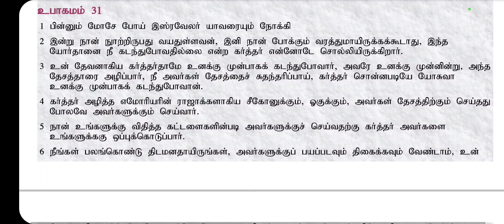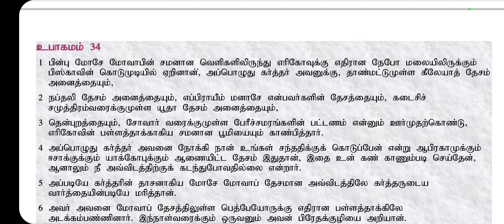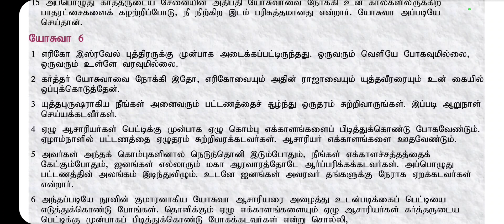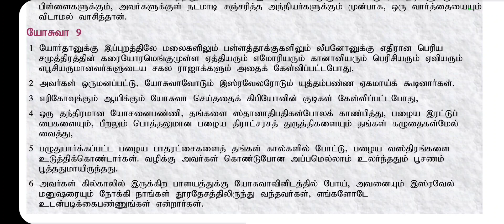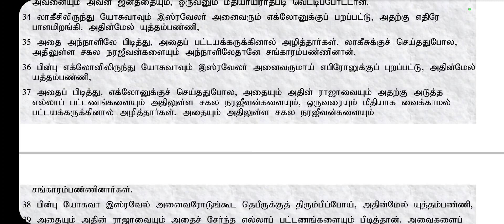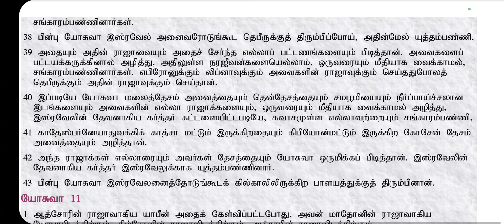90 days bible reading challenge-Day-24